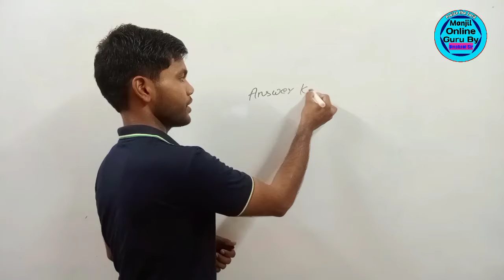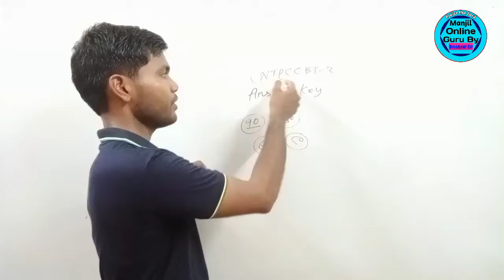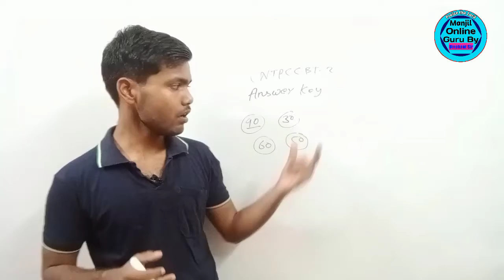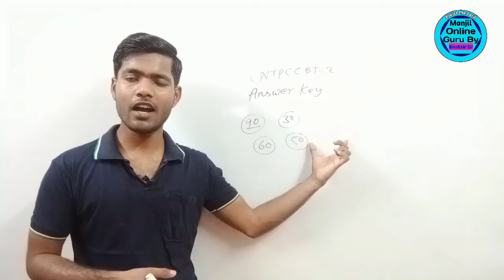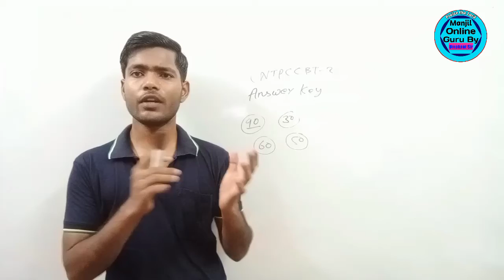Ntpc Cbt2 Final Cut off में नाम नहीं तो निराश न हों || मंजिलें और भी हैं|| रेलवीर vs SSCवीर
प्रिय मित्रों आप में से अगर किसी का भी एनटीपीसी सीबीटी 2 में स्कोर अच्छा नहीं है तो निराश और हताश बिल्कुल ना हो क्योंकि आने वाले समय में बहुत सी भर्ती होनी है जिनमें आप अपने आप को साबित कर सकते हैं और आपको समय भी काफी मिल रहा है इसलिए अभी से लग जाइए और कुछ बड़ा करके ही दम लीजिए।